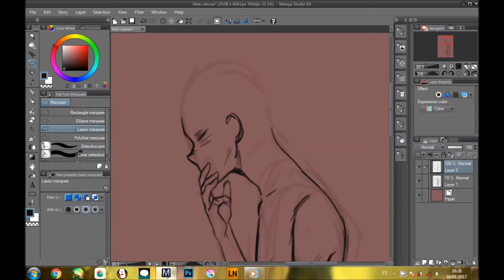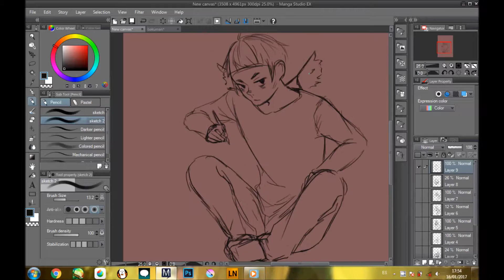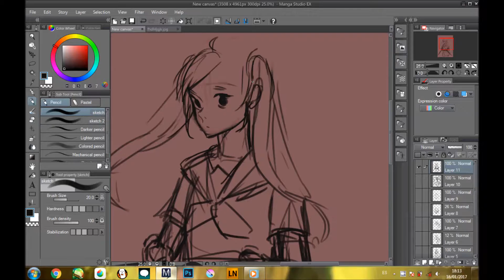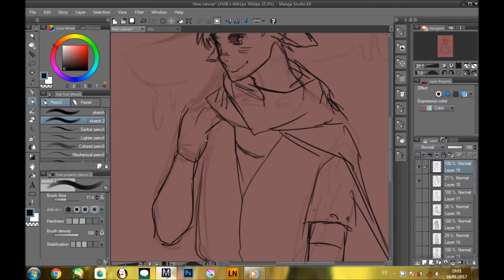SKETCHING~~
I was boring so...

- Software: Manga Studio 5, Camstudio 2.5, Movie Maker

- Character: ...

- Real Time: ?

^wolfciel^